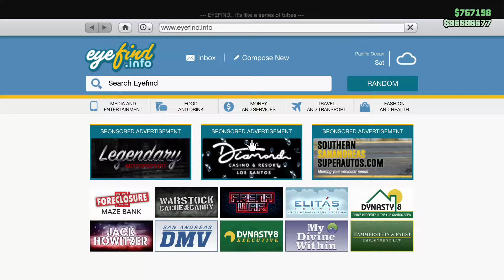GTA Dinka Veto Classic new free car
The Dinka Veto Classic has now been add to the game